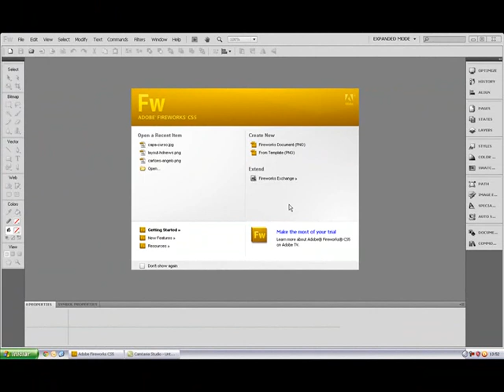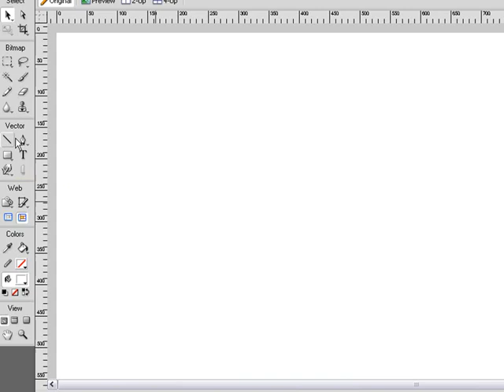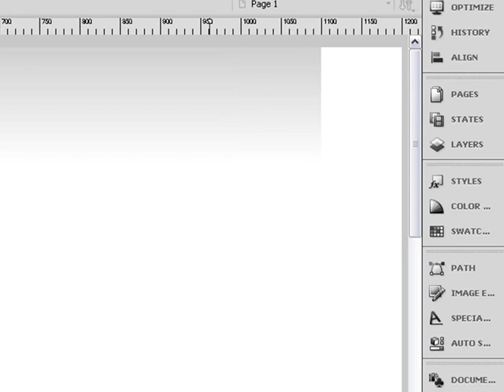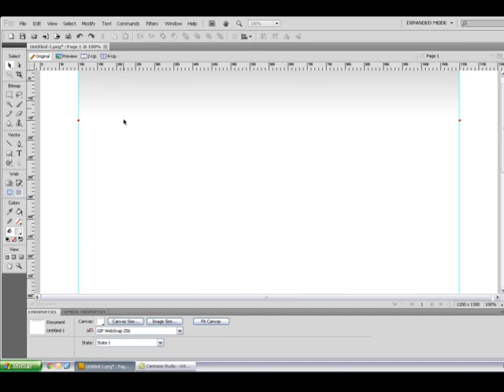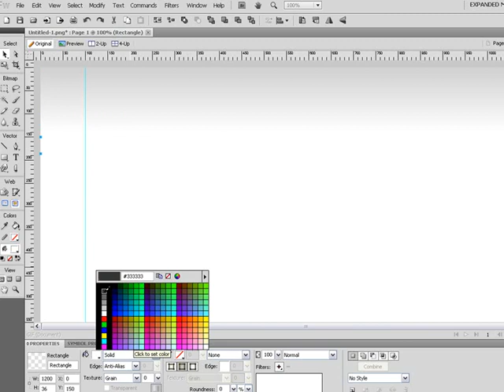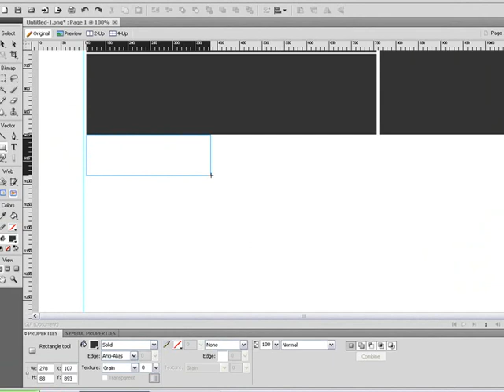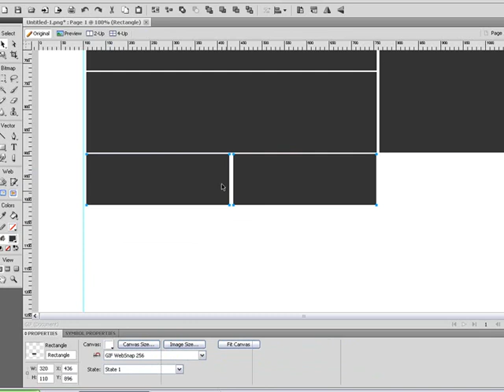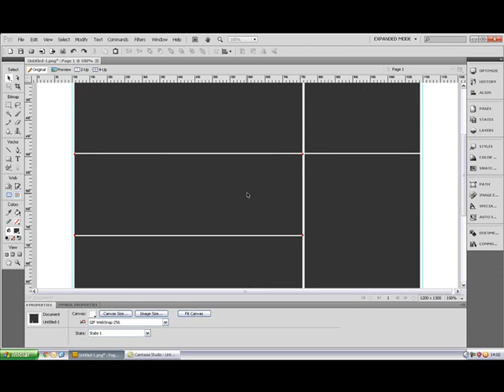2 FW estruturando o layout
Este curso está disponível por completo divido em modulos em nossa plataforma.